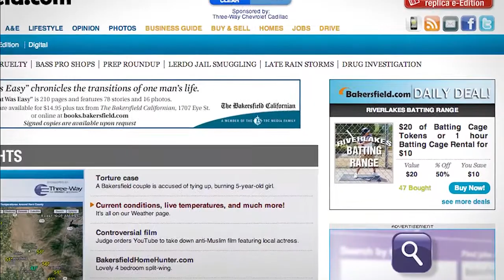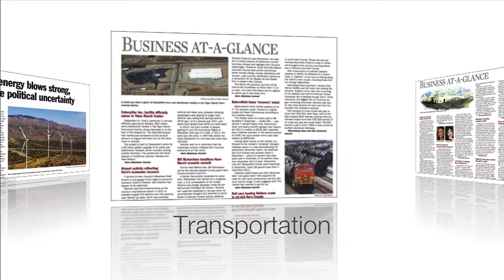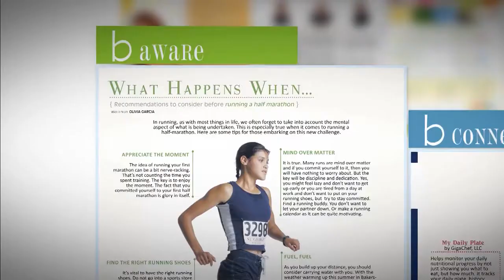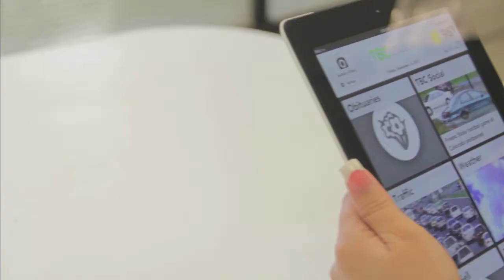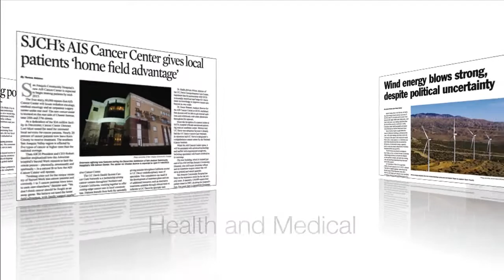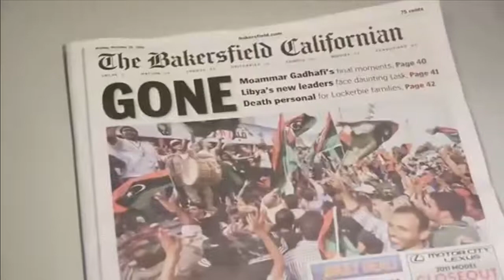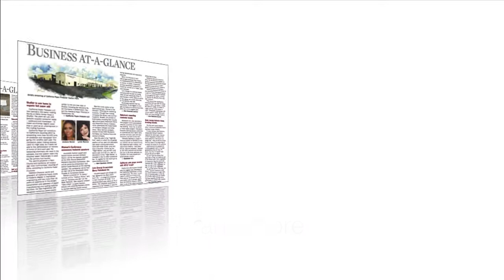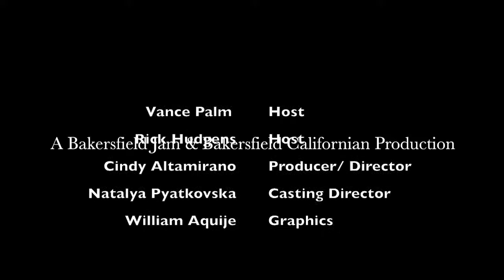Jam Central- Episode 12: Season Finale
Episode 12: Jam Head Coach Nate Bjorkgren, General Manager Bubba Burrage and Assistant General Manager Brian Levy relive some of the best moments of the 2014-15 season including highlights, NBA Call-Ups and Assignments, the D-League Showcase Championship, off the court events in the community and with the Jam Partners, along with the funniest Jam Central clips.